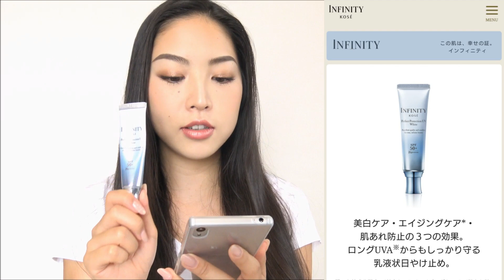最近のお気に入りコスメ！スキンケア|日焼け止め|ボディケア|コスメ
ご覧いただきありがとうございました！今回紹介した商品の詳細は以下の通りです♪

①hifmid ホワイトニングローション 薬用美白 化粧水 (医薬部外品)

②hifmid ホワイトニングエッセンスクリーム 薬用美白 保湿クリーム (医薬部外品)
肝心の美白効果ですが、まだ大きな美白効果は感じていません。こちらをリピートしてる理由は美白効果よりも使用感の良さ、肌がぷるっとなる所です！

③Dr.Taffi ジョヴィネッツァ プロフォンダ オイル ホワイトティー

⑤kose パーフェクトプロテクション UV ホワイト

⑥Estee lauder ピュア カラー エンヴィ ハイラスター リップスティック 23 - ネイキッドトゥルース

⑦海藻と花と果実の美容液マスクwith 琉球美肌

✓お 手 紙 は こ ち ら ま で
〒107-6034
 株式会社アイスタイル　みんなのメイク編集部 hitomi宛

✓こ っ ち も フ ォ ロ ー し て ね
・Twitter(更新、返信率高め。プラーベートから美容の事まで)

✓ お 仕 事 依 頼 は こ ち ら ま で